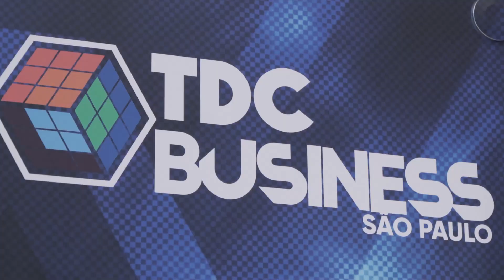¡Oracle continúa con su propósito de generar valor para los desarrolladores! TDC Business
El mundo está en constante transformación y Oracle siempre está mejorando su tecnología para que todos puedan vivir lo mejor de estos nuevos tiempos. Los desarrolladores son los grandes agentes de esta transformación y, cada vez más, ¡nos acercamos a ti! Desde hace más de 10 años, estamos presentes en TDC, The Developers Conference, el mayor encuentro de Devs de Brasil. ¡Mira nuestra participación en la edición de TDC Business, en São Paulo, en este video y siente la sinergia entre nosotros!